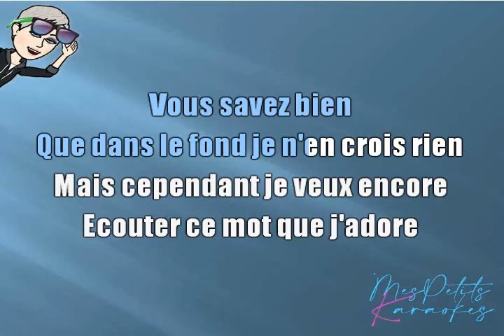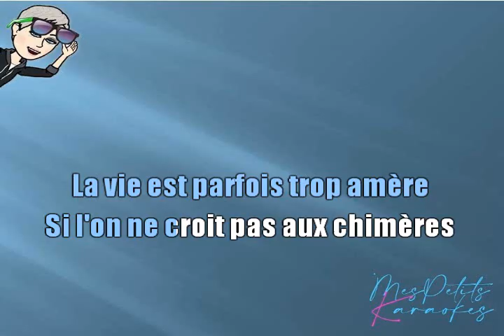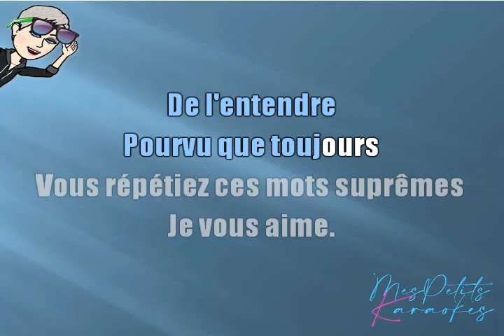LUCIENNE BOYER - PARLEZ MOI D AMOUR